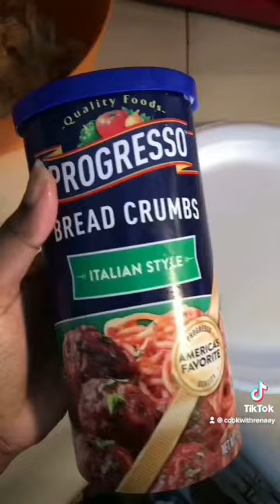MEAL PREP SUNDAY 😌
Meal prep takes awhile but its all worth once the week starts ! 😇